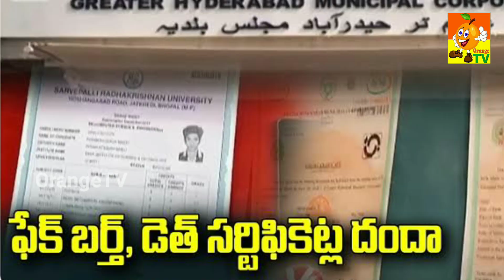GHMC cancels thousands of fake birth,death certificates | ఫేక్ సర్టిఫికెట్లను రద్దు చేసిన జిహెచ్ఎంసి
ఫేక్ సర్టిఫికెట్ల స్కాం.. విజిలెన్స్ విచారణకు GHMC ఆదేశం

హైదరాబాద్ లో ఫేక్ బర్త్ , డెత్ సర్టిఫికెట్లజారీపై జీహెచ్ఎంసీ కమిషనర్ లోకేష్ కుమార్ విజిలెన్స్ విచారణకు ఆదేశించారు.  ఇవాళ సెలవు కావడంతో  మార్చి 8 నుంచి విచారణ చేపడుతామని   జీహెచ్ఎంసీ  అడిషనల్ కమిషనర్ ప్రకాష్ రెడ్డి తెలిపారు.  31 వేల నకిలీ బర్త్ అండ్ డెత్ సర్టిఫికెట్లను జీహెచ్ఎంసీ బ్లాక్ చేసింది.  అయితే బ్లాక్ చేసిన వారు  సపోర్టింగ్ డాక్యుమెంట్స్ ఆన్ లైన్ లో అప్ లోడ్ చేస్తే.. వాటిని పరిశీలించి అన్ బ్లాక్ చేసి  కొత్త సర్టిఫికేట్స్ ఇస్తామని కమిషనర్ లోకేష్ కుమార్ వెల్లడించారు. మార్చి 6న  హైదరాబాద్ వ్యాప్తంగా 27 వేల బర్త్ సర్టిఫికెట్ల్స్, నాలుగు వేల డెత్ సర్టిఫికెట్స్ ను జీహెచ్ఎంసీ రద్దు చేసింది. ఎలాంటి నిబంధనలు పాటించకుండా ఇష్టానుసారంగా సర్టిఫికెట్లను  జారీ చేసిన మీ సేవ సెంటర్లపై లాస్ట్ ఇయర్ డిసెంబర్ లో సౌత్ జోన్ టాస్క్ పోర్స్  పోలీసులు  తనిఖీలు చేశారు. పోలీసుల చర్యలతో  జీహెచ్ఎంసీ అధికారులు హైదరాబాద్ లోని మీ సేవ సెంటర్లో అధికారులు తనిఖీలు చేశారు. మెహదీపట్నం ,చార్మినార్, బేగంపేట్, సికింద్రాబాద్ సర్కిల్ లో జారీ చేసిన  31 వేల సర్టిఫికెట్లను గుర్తించిన అధికారులు రద్దు చేశారు.